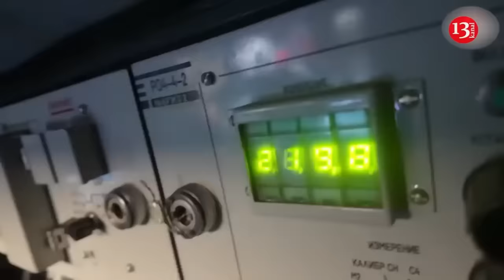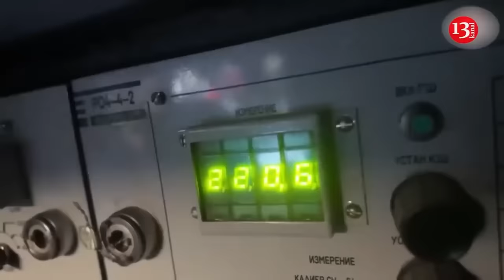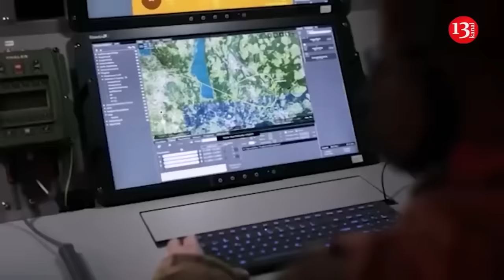Ukraine uses ATACMS to strike missile and artillery arsenal in Russia for first time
As the war in Ukraine reaches the 1,000th day, Russia’s Bryansk region has been hit with the Army Tactical Missile System, or ATACMS, Ukrainian media reported on Tuesday. The attack occurred on the night leading to November 19, days after US president Joe Biden authorized Ukraine’s use of US-supplied long-range missiles in attacks deep into Russia. ATACMS struck the 67th arsenal of the Main Missile and Artillery Directorate of the Russian Defense Ministry in the city of Karachevo. The strike caused an explosion and fire. The information was confirmed by the Ukrainian General Staff. According to the report, a total of 12 explosions occurred after the strike. The targeted warehouse stores artillery shells, including North Korean-made shells, KAB guided aerial bombs, anti-aircraft missiles and shells for multiple rocket launcher systems. Karachevo residents reported explosions and detonations, including an alleged attack on a "military base," as shared in local social media chats and reported by Russian media outlet Astra. The town lies more than 100 kilometers from the Ukrainian border. Kremlin has warned against Ukraine’s use of long-range missiles in strikes against Russia.